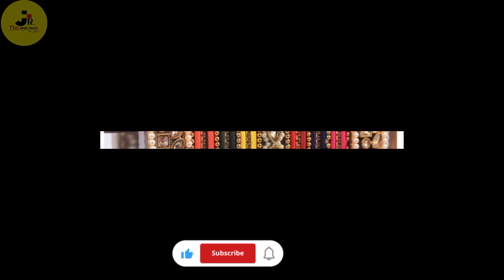🔥💥Letest Bridal Chura collection ❤️ || designer bangles 2023 || bridal chura designs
blue lehenga
blue lehenga designs
skirt and top stitching tutorial
blouse design
blue colour lehenga
blue lehenga makeup
bridal chura
bridal eye makeup
bridal hairstyle for engagement